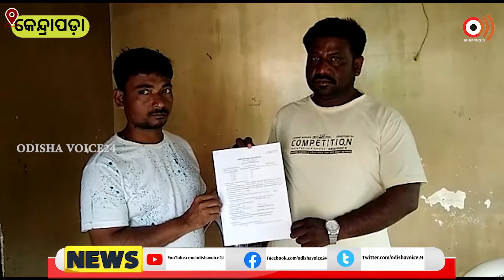Kendrapada | ଖରିନାସି ପଞ୍ଚାୟତ ରେ ରାଜନୈତିକ ହିଂସାକାଣ୍ଡ